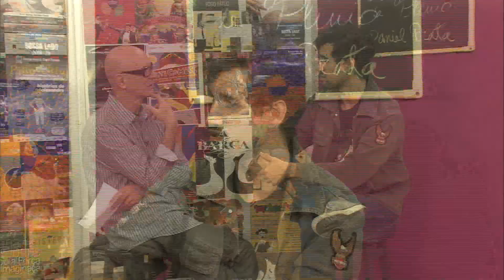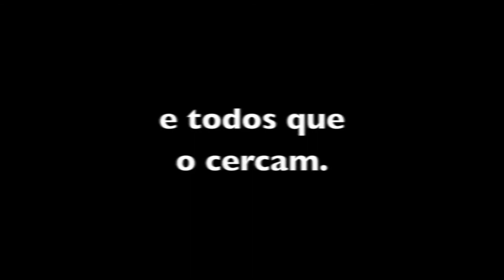A Janela de Plinio no programa Em Cartaz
Programa da TV Aberta - São Paulo, apresentação de Atilio Bari. Convidado: Daniel Prata.